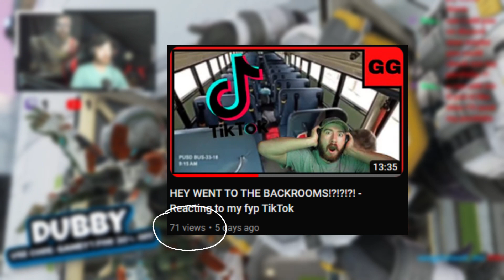Apex Legends /@Squssy and @Curly - Apex Funny Moments